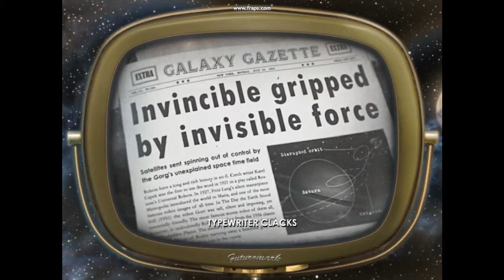Unstoppable Gorg Ep. 8 "Black Hole Device"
Welcome to Unstoppable Gorg! A Tower Defense with a very deep story, kinda, it is funny though and a very addicting game.

SWEEEEET